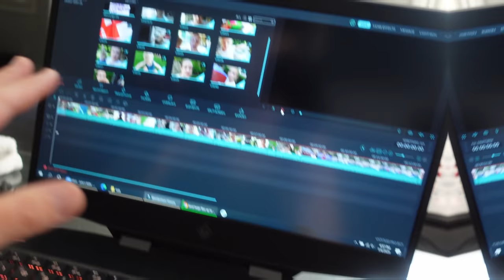Letting My 5 Year Old Drive a Boat for Her 1st Time!!!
Letting My 5 Year Old Drive a Boat for Her 1st Time!!! Duffy Boat Ride! First Family Outing!!! Today, Preston had his 12 month check up at the doctors office so him and mom ventured out of the house for his appointment. Afterwards, we left the house to head out on a duffy boat ride with some friends. This was our first time on one of these boats. We forgot the camera so we weren't able to film it but the girls had so much fun and each got a turn to drive the boat. Later that evening, we found a giant stink beetle and caught it so that we could move it out of our way. It was huge!